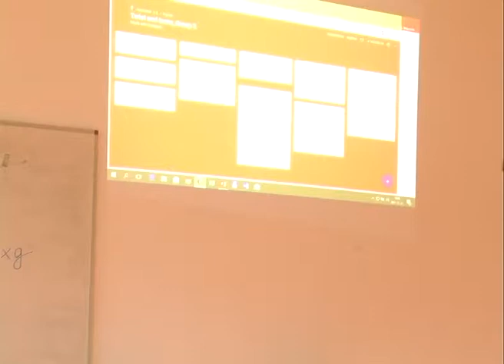Twists and Turns of PhD Research - Q&A (Group 2)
On Tuesday, 21 November in Budapest, ELTE’s Doctoral School of Education has organised an EDiTE doctoral workshop under the title Twists and Turns of PhD research. This event followed a slight experimental note by inviting four EDiTE Early Stage Researchers, namely Deisi Yunga, Tamás Toth, Andras Fehervari and Helena Kovacs, and four Hungarian doctoral candidates, Ivett Kovács, László Horváth, Ágota Szücs and Kinga Káplár-Kodácsy. Split in two groups (2 EDiTE and 2 Hungarian doctoral students per group) the young researchers present their research to the audience from the Department of Education. Apart from providing the opportunity to present the research, the aim of the workshop also involved the intention to create peer-to-peer learning format, share methodological dilemmas and receive feedback from established academics.

The presentations in each of the two groups were closely followed by two senior researchers and one methodological expert who provided valuable input on the progress and the quality of the research. Prior to the workshop, the presenters drafted an abstract of the research and were asked to elaborate on three dilemmas that they battle while working on their research, namely content-, methodology- and design-related problems and questions. After the presentations, and the Q&A session addressing specific points in the presentations, an entire session was allocated to discuss dilemmas proposed by the young researchers.

The fact that doctoral research does involve twisting and turning was indeed evident through the session discussing dilemmas and questions and the senior ELTE researchers tried to provide useful input for young researchers who were also at different stages in their academic work. EDiTE Technical Secretariat, Judit Saád and Kinga Káplár-Kodácsy, made sure that the event was well-coordinated and smoothly implemented, and overall the satisfaction by those involved and the success of this event provided a good reason for Twists and Turns to be repeated in the nearby future.